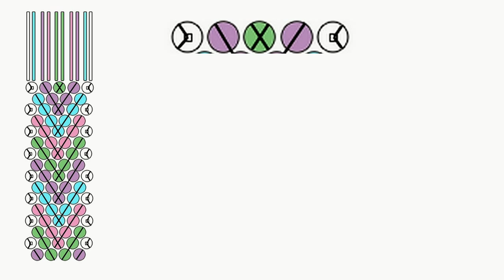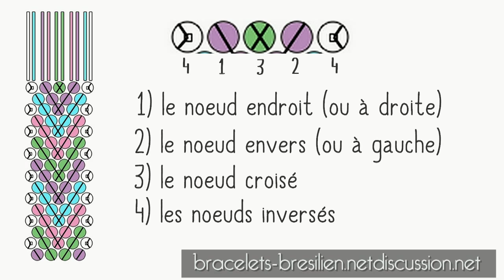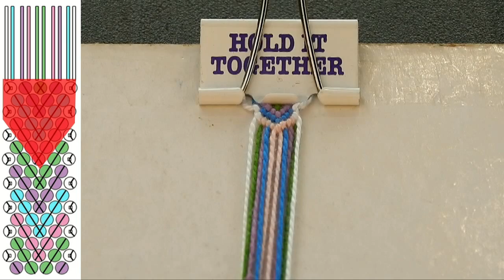DIY 100% débutant | Créer un bracelet brésilien de A à Z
☼ Mets tes binocles et active la HD, c'est futuriste, tu vas voir. ☼

Bonjour à toutes et à tous! Voici mon premier tutoriel sur les bases des bracelets brésiliens. J'avais envie de vous montrer d'autres modèles que les bêtes lignes et éternels chevrons que l'on voit partout mais avant de pouvoir le faire, je me suis dit qu'il fallait bien commencer par les bases. Et c'est chose faite. Qu'en pensez-vous? Que faut-il que je change? Quelles parties ne sont pas claires? Dites-moi tout ça pour que je fasse une meilleure vidéo la prochaine fois :-)

Bonne journée les amis! ☼

Le forum avec lequel je m'associe pour ces tutoriels et qui m'autorise à reprendre les plans